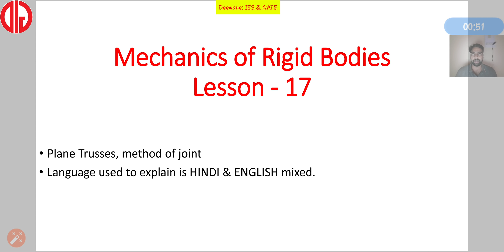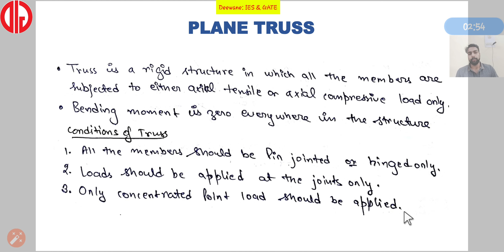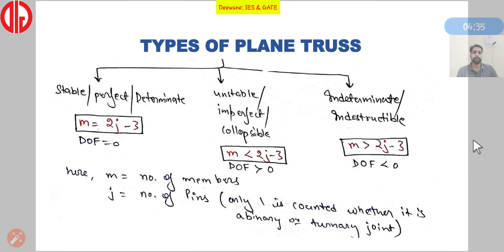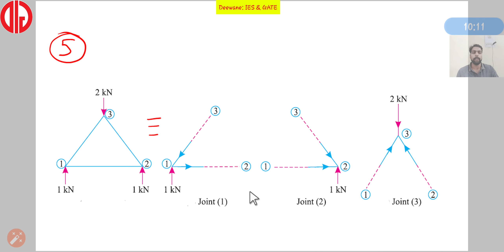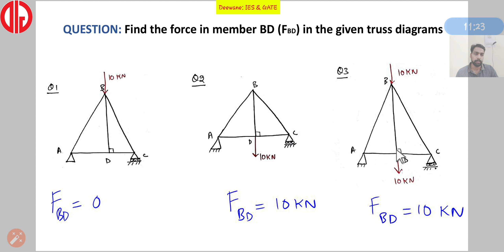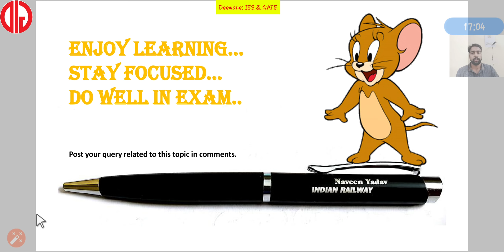Mechanics Part 17 Truss, method of joints